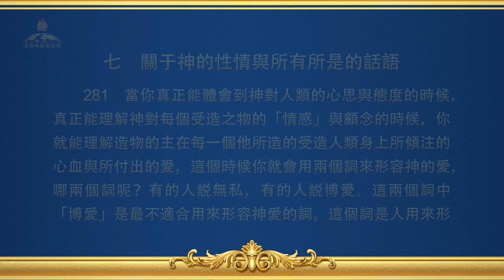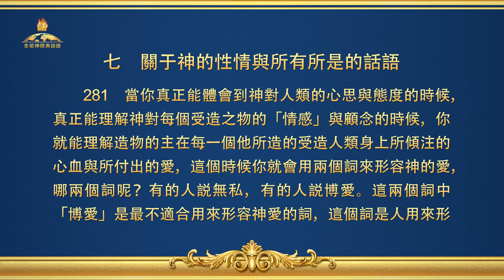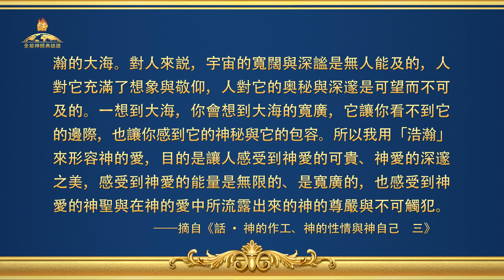全能神經典話語《關于神的性情與所有所是的話語》選段281